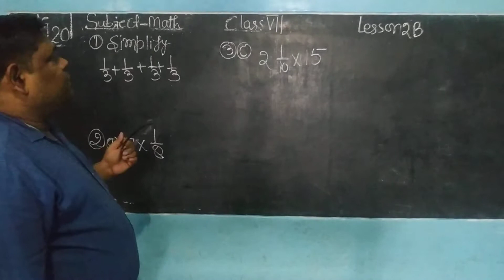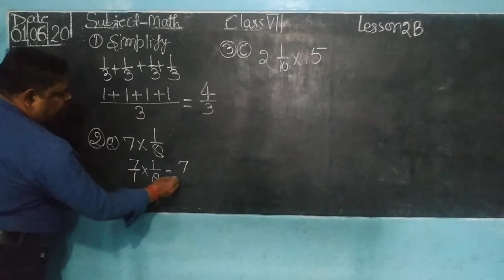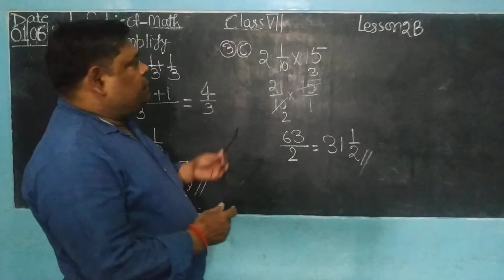Class 7 math lesson 2b